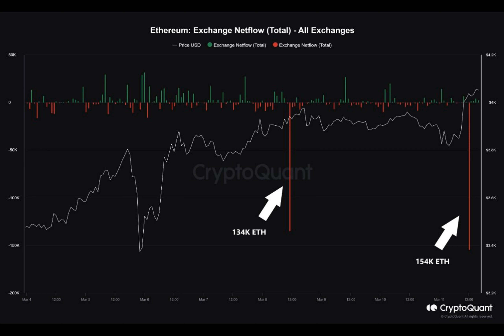Ether at $3,100 could liquidate $212 million worth of leveraged long positions